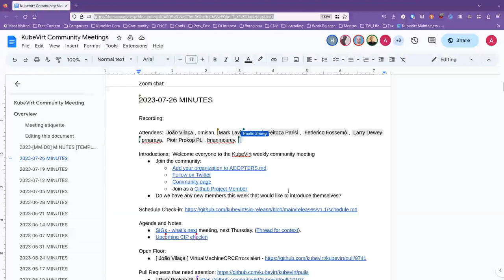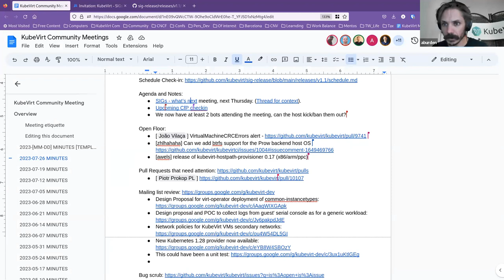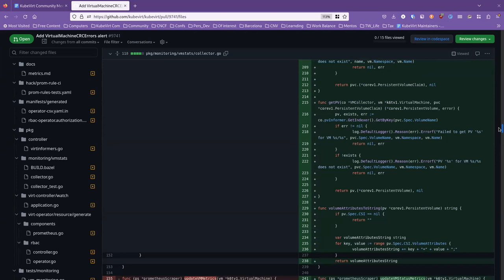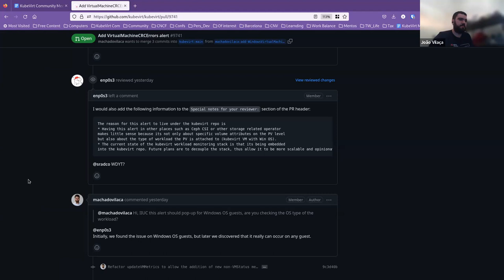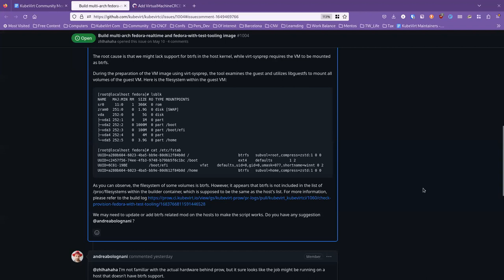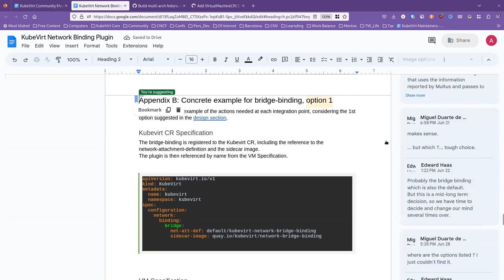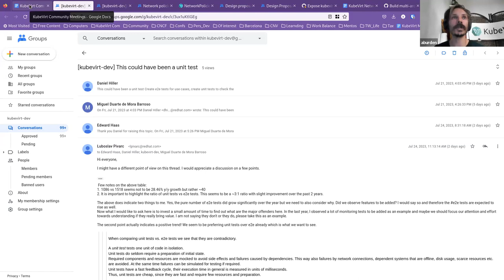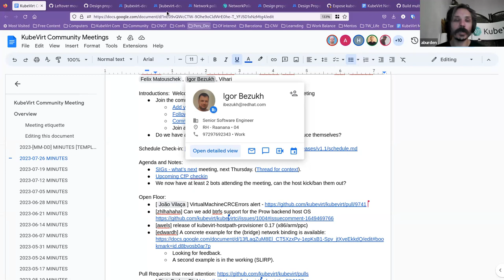KubeVirt Community Meeting 2023-07-26